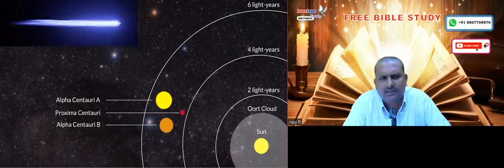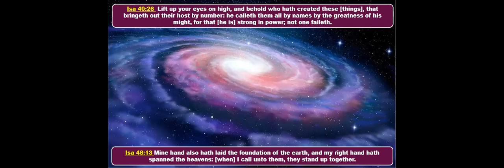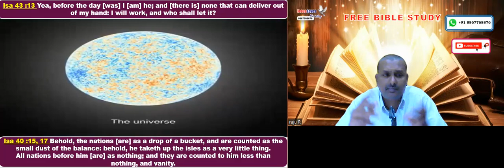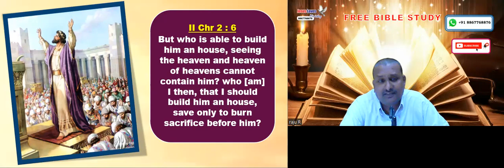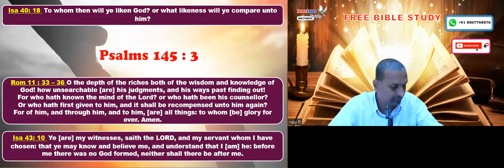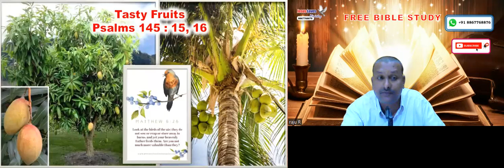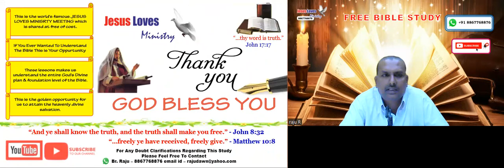God - Free English Bible Study Jesus Loves Ministry - Br Raju - 8867768876